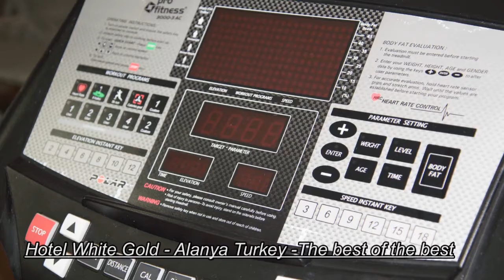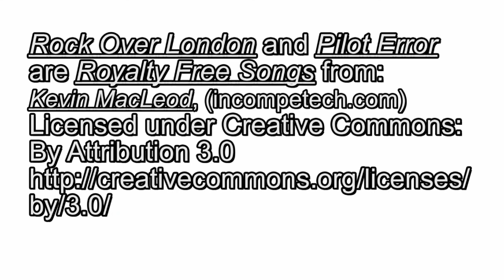White Gold Hotel Alanya Turkey - The best of the best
English: The White Gold Hotel & Spa is located on the Mediterranean beach line in the Alanya City and has a wonderful sea, and castle view.
The hotel has 165 standard rooms , 4 junior suit rooms and 4 family rooms, totally 480 beds for comfortable staying. All rooms have a separate balcony, air conditioning, hair dryer,  fridge for mini bar, satellite TV, direct dial telephone, safe box and wireless internet connection.
In this hotel you will find a panoramic restaurant, bars, indoor pool, mini aqua park, Turkish bath, steam rooms, fitness gym, massage, rooms for therapy and skin care. At the beach of this hotel you will find comfortable sun beds and umbrellas. Various sport and beach animation are present. Inside the hotel we have game rooms, TV set, mini club with animation for children, sport activities. At night there are  disco and night shows. This is very good five star hotel in the city of Alanya Turkey. I was in this hotel end of may 2014, I can recommend this hotel to everyone.

Nederlands: Het hotel White Gold & Spa  is gelegen aan het strand in de stad Alanya en heeft een prachtige zeezicht en uitzicht op kasteel.
Het hotel heeft 165 standaard kamers, 4 junior suite kamers en 4 Familiekamers, totaal 480 bedden voor een comfortabel verblijf. Alle kamers hebben een aparte balkon, Airconditioning, haardroger, koelkast voor minibar, satelliet TV, telefoon, een safe en draadloze internetverbinding.
In dit hotel is een panoramisch restaurant, bars, overdekt zwembad, mini waterpark, Turks bad, stoom kamers, Fitnessruimte, massage, kamers voor therapie en huidverzorging. Op het strand van het hotel vindt u comfortabele ligbedden en parasols. Diverse sport en strand animatie zijn aanwezig. Binnen het hotel zijn er gaming  kamers, televisiekamers, mini club met animatie voor kinderen, diverse sportactiviteiten. 'S nachts zijn er disco en shows. Dit is zeer goed vijf sterren hotel in de stad Alanya Turkije. Ik was in dit hotel eind mei 2014, ik kan dit hotel aan iedereen aanbevelen.

Français: L'hôtel White Gold& Spa est situé sur la plage dans la ville d'Alanya et a une belle vue mer et une vue du château.
L'hôtel dispose de 165 chambres standards, 4 chambres suite junior et 4 chambres familiales, un total de 480 lits pour un séjour confortable. Toutes les chambres ont un balcon, climatisation, sèche-cheveux, réfrigérateur, minibar, TV satellite, téléphone, un accès internet Wi-Fi et coffre-fort.
Cet hôtel dispose d'un restaurant panoramique, barres, parc aquatique mini, piscine intérieure, bain turc/à vapeur, hammam, centre de Fitness, salles de thérapie de massage et soins de la peau. Sur la plage de l'hôtel, vous trouverez des parasols et des transats confortables. Divers sports et animation de plage. Dans l'hôtel il y a des salles de jeux, salles TV, mini club avec animation pour les enfants, diverses activités sportives. La nuit, il y a disco et spectacles. C'est un très bon hôtel cinq étoiles dans la ville d'Alanya en Turquie. J'ai été dans cet hôtel fin de mai 2014, je peux recommander cet hôtel à tout le monde.

Deutsch: Das Hotel White Gold & Spa befindet sich am Strand in der Stadt von Alanya und hat einen wunderschönen Meerblick und Blick auf die Burg.
Das Hotel hat 165 Standartzimmer, 4 junior Suiten und 4 Familienzimmer, insgesamt 480 Betten für einen angenehmen Aufenthalt. Alle Zimmer haben einen Balkon, Klimaanlage, Haar Trockner, separater Kühlschrank Minibar, Sat-TV, Telefon, einen safe und WLAN-Internetzugang.
In diesem Hotel ist, ein Panorama-Restaurant, Bars, Mini-Wasserpark, Hallenbad, Dampfbad/Türkisches Bad, Dampfbad, Fitness-Center, massage, Räume für Therapie und Hautpflege. Am Strand des Hotels finden Sie bequeme Sonnenliegen und Sonnenschirmen. Vielfältige Sport- und Strand-Animation stehen zur Verfügung. Im Hotel gibt es in Gaming, TV Zimmer, Mini-Club mit Animation für Kinder, verschiedene sportliche Aktivitäten. Am Abend gibt es Disco und Shows. Dies ist sehr ein segh gut fünf-Sterne-Hotel in der Stadt von Alanya-Türkei. Ich war in diesem Hotel Ende Mai 2014, ich kann dieses Hotel jedem empfehlen.